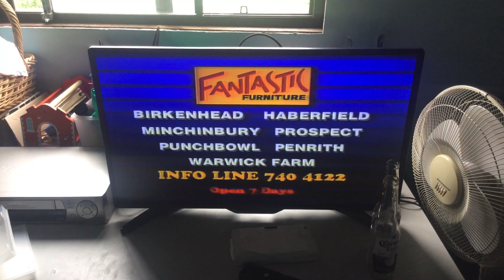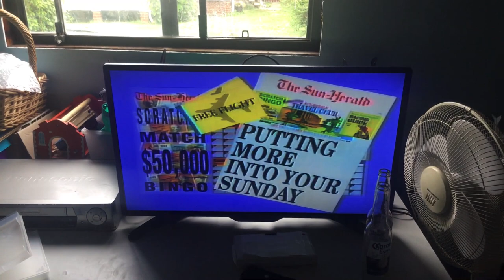1993 TVC’s (Channel 10)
Ads Featured:

- Healthy Wealthily & Wise Promo
- Fantastic Furniture
- Ford Telstar
- Stayfree Silk
- Sun Herald
- Joyce Mayne